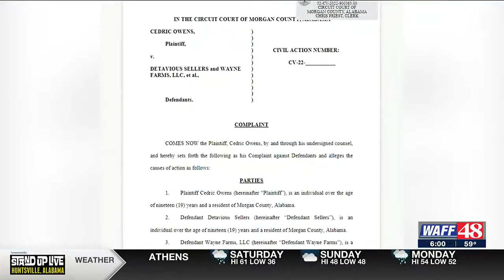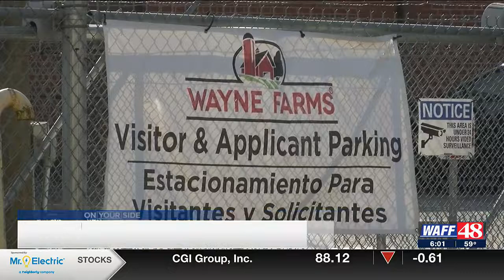Decatur man is suing Wayne Farms, claims negligence in hiring practice led to his stabbing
WAFF's D'Quan Lee reporting